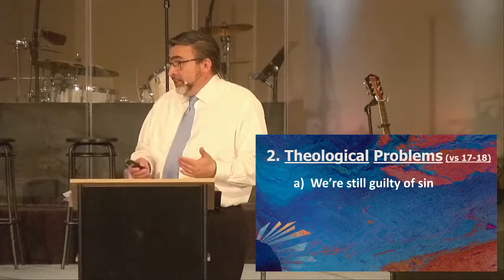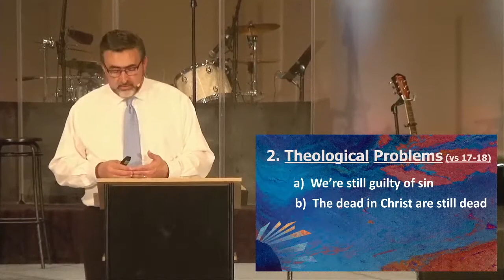4/4/21 - Steve Ruffner - Because He Lives (Easter Sunday 2021)